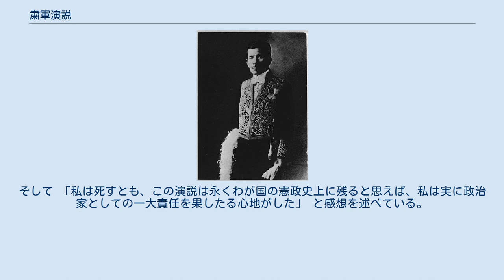粛軍演説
二・二六事件
斎藤隆夫 粛軍演説（しゅくぐんえんぜつ）は、1936年（昭和11年）5月7日に帝国議会の衆議院で斎藤隆夫が行った演説。
「粛軍に関する質問演説」ともいう。
 寺内寿一陸軍大臣に対する質問演説。
「革新」の実体の曖昧さを突き、広田内閣の国政改革の大要の質問を行った後、軍部革正（粛軍）を軍部に強く要請すると同時に議会軽視の傾きのあった軍部への批判演説である。
 苟も立憲政治家たる者は、国民を背景として正々堂々と民衆の前に立って、国家の為に公明正大なる所の政治上の争を為すべきである。
裏面に策動して不穏の陰謀を企てるが如きは、立憲政治家として許すべからざることである。
況や政治圏外にある所の軍部の一角と通謀して自己の野心を遂げんとするに至っては、是は政治家の恥辱であり堕落であり、（ここで拍手）又実に卑怯千万の振舞であるのである。
 斎藤の演説は、軍部批判にとどまらず、軍部に擦り寄っていく政治家に対しても、強烈な批判を浴びせている。
 演説後半では二・二六事件を取り上げ、青年軍人の右傾化と軍人の政治介入を批判するとともに、五・一五事件に対する軍の対応が事件の遠因となったのではないか、と指摘している。
 この演説は1時間25分に及ぶ長演説となった。
 斎藤は、『回顧七十年』で 「都下の大新聞はいずれも第一面全部にそれぞれ大文字の標題を掲げ、私の演説中の粛軍に関する速記を満載して、議会未曽有の歴史的大演説であると激賞した」 といくつかの報道を紹介している。
そして 「私は死すとも、この演説は永くわが国の憲政史上に残ると思えば、私は実に政治家としての一大責任を果したる心地がした」 と感想を述べている。
 ^ 『回顧七十年』「粛軍に関する質問演説」より。